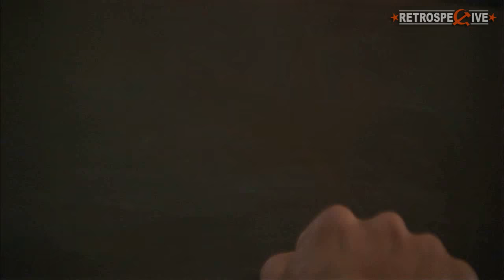Ry Cooder & Frank Frost - Cotton Needs Pickin' (Crossroads) (1986)